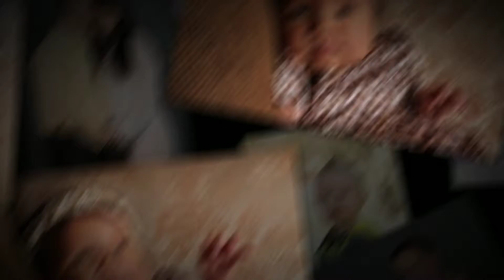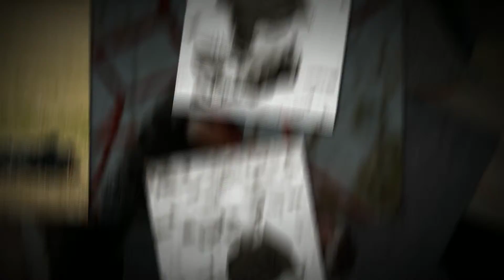The Bauer Family - Studio and Outdoor Family Portraits by El Paso Portraits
The Bauer Family - Studio and Outdoor Family Portraits by El Paso Portraits - Texas Professional Family Photographers